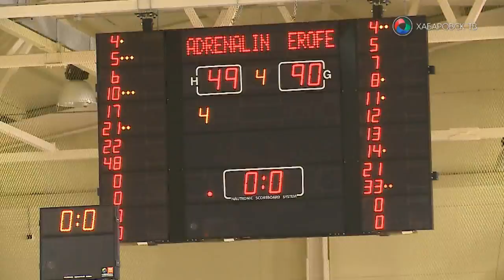Баскетбол. Старт МЛБЛ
О первых матчах Межрегиональной любительской баскетбольной лиги (МЛБЛ) и о том, как непрофессионалам жить, тренироваться и играть чтобы максимально быть похожими на профи - сморите в специальном выпуске программы «Хабаровск спортивный». В материале возможно упоминание платформ корпорации Meta (запрещена на территории Российской Федерации)